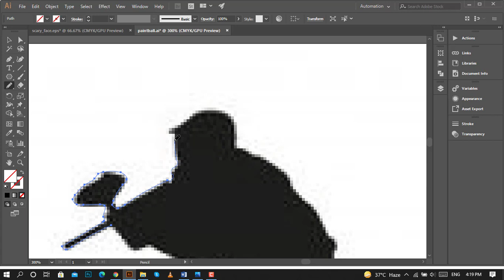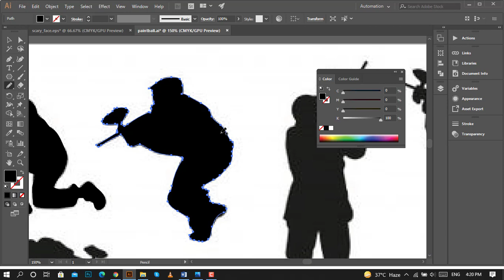Adobe Illustrator | How to trace character from image | 2D Character tracing | Part #1 | advgraphics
In this video, we will learn about character tracing from very basic how we can make edges curves use for effective and accurate tracing of character from any image or drawing.